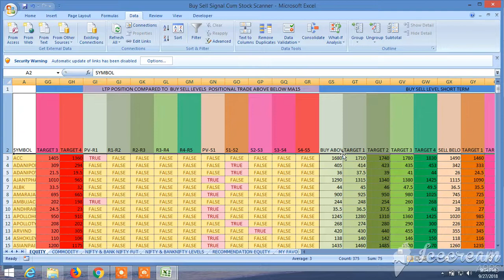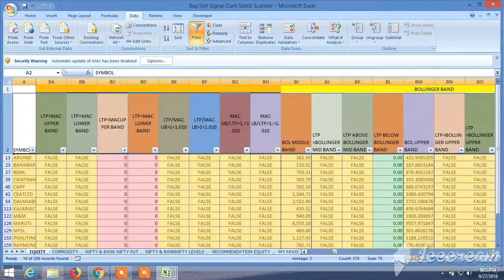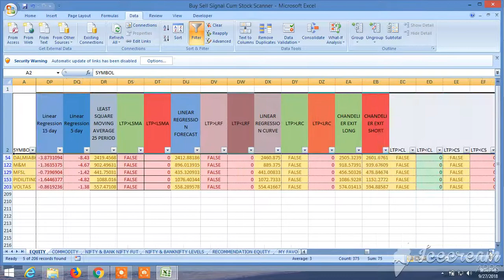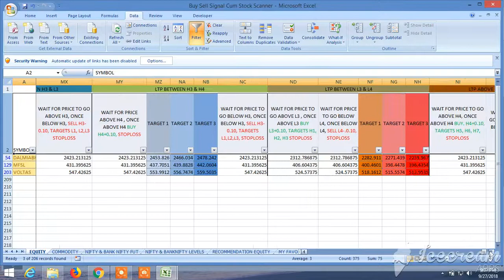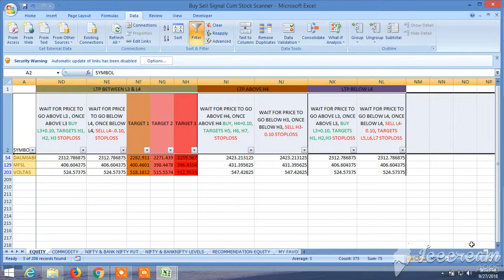BUY SELL SIGNAL CUM STOCK SCANNER : VIEW FOR 28.09.2018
View for 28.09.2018 ..Kindly ignore the first buy sell level at the left most side, see the new buy sell level 1 & 2. RECOMMENDATION AND BUY SELL LEVEL HAVE BEEN GIVEN THROUGH THE BUY SELL LEVEL CUM SCANNER. AND SEE THE UNIQUE BUY SELL SIGNAL CUM SCANNER, HOW IT WORKS, WHAT ARE AVAILABLE IN IT HOW TO SCREEN IT AND HOW IT CAN BE UTILIZED TO WIN THE STOCK MARKET ALL THE TIME